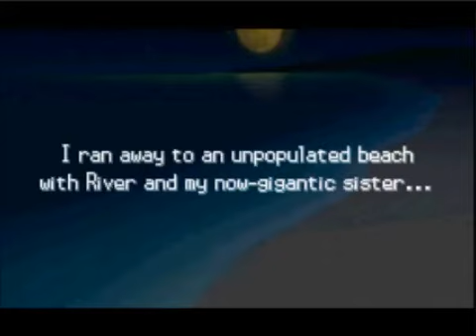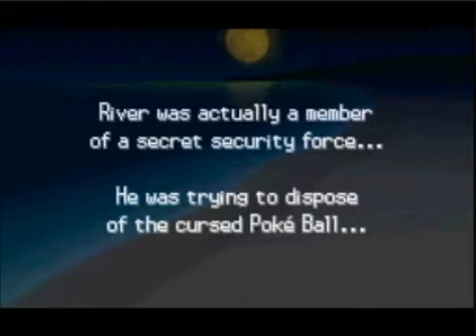Pokestudio movies 17 & 18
The Giant Woman parts 3 and 4 final